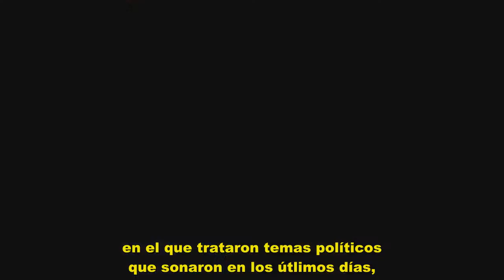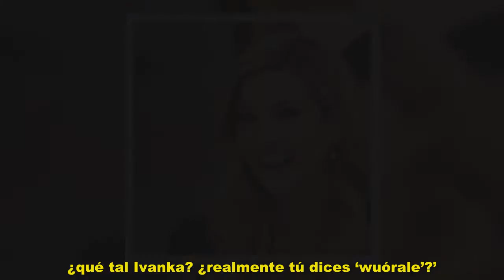Luis Videgaray se confiesa y habla de su relación con Ivanka Trump